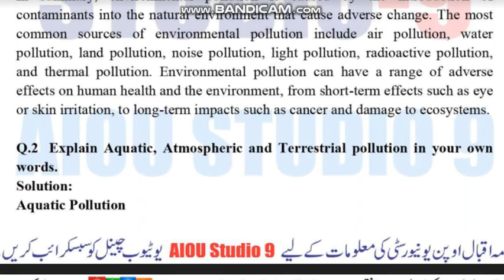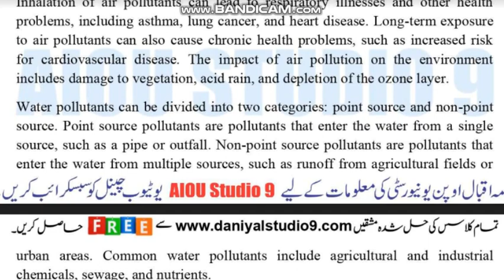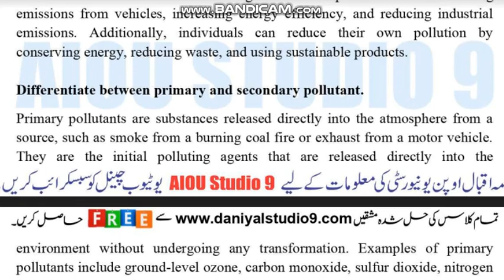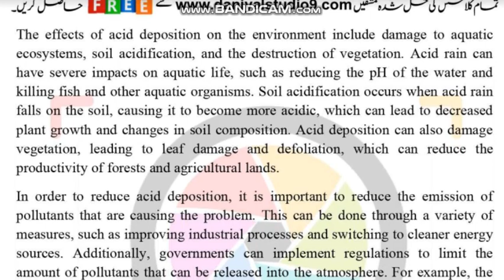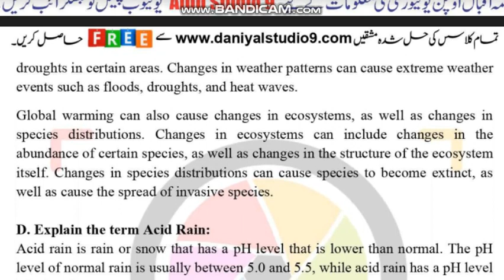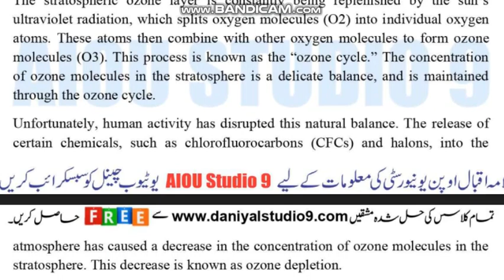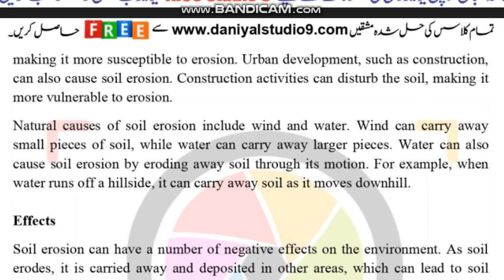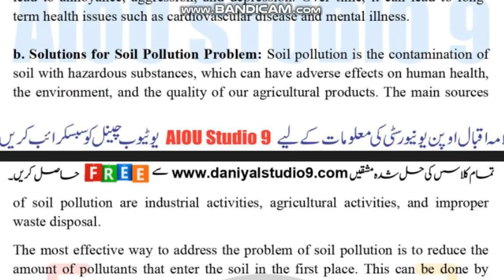AIOU Code 1422 Solved Assignment No.1 & 2 Autumn 2022 | Subject: Environmental Poll |Level: Bachelor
NOTE:
Dear Students!

Assalam-o-Alikum!

⏩ @aco- graphy
⏩ The End